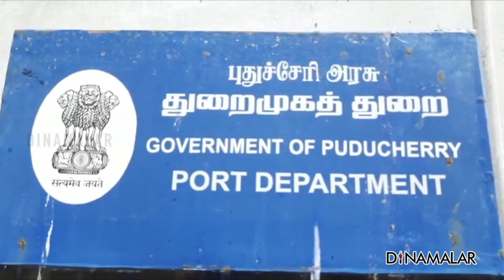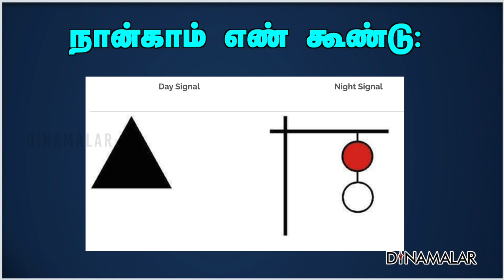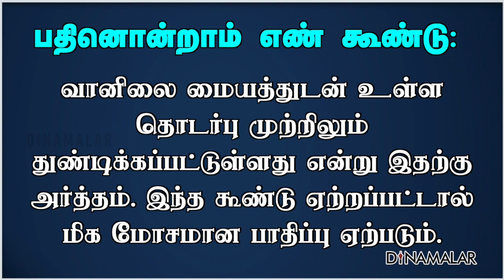8 ஐ தாண்டினால் கடும் பாதிப்பு ஏற்படும்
நிவர் புயல் நாளை
கரையை கடக்கவுள்ள நிலையில்,
சென்னை, கடலூர், புதுச்சேரி
துறைமுகங்களில்
7 ம் எண் புயல் எச்சரிக்கை
கூண்டு ஏற்றப்பட்டுள்ளது.
எண்ணூரில் 6ம் எண் கூண்டு,
நாகை, காரகை்காலில் 5ம் எண்
கூண்டும் ஏற்றப்பட்டுள்ளது.

புயல் உருவாகும் போதெல்லாம்
மக்களுக்கு எச்சரிக்கை விடுப்பதற்காக
இப்படி, துறைமுகங்களில் புயல் எச்சரிக்கை
கூண்டு ஏற்றப்படுவது வழக்கம்.
1, 2, 3, 4 என 11ம் எண் வரை
புயல் எச்சரிக்கை கூண்டுகள்
ஏற்றப்படுவது வழக்கம்.

ஒவ்வொரு எண்ணுக்கும்
ஒவ்வொரு அர்த்தம் உண்டு
என்பதைத்தான் இந்த
புயல் எச்சரிக்கை கூண்டுகள்